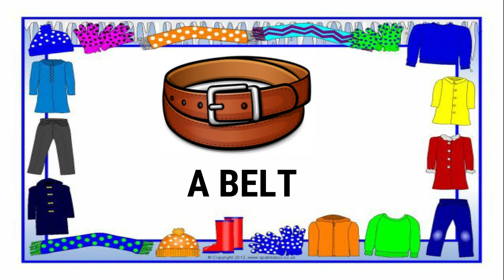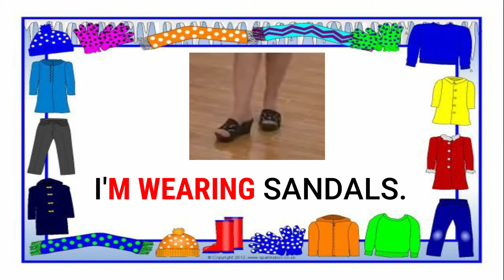I'M WEARING CARTILLA 15 3º GRADO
INSTITUTO TIMOTEO SEÑORITA EMILSE TAPIA